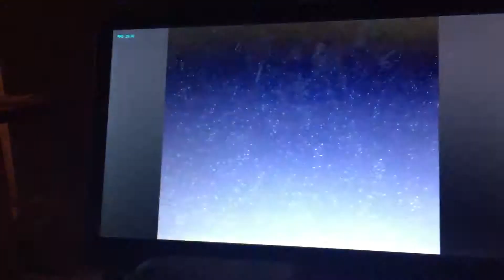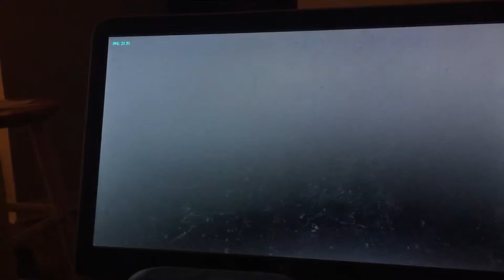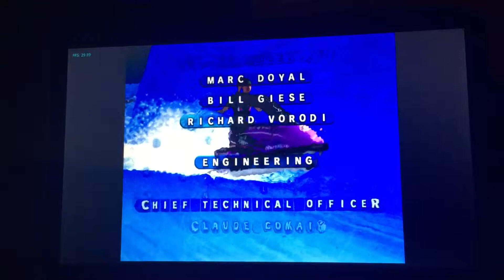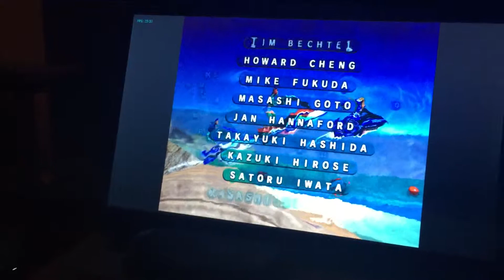Wave Race Blue Storm Good ending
Winner and Champion of the Expert Circuit Congratulations!